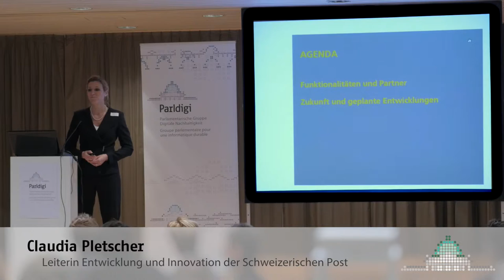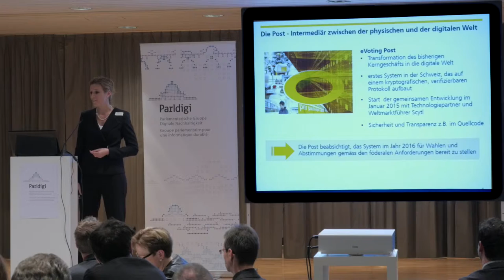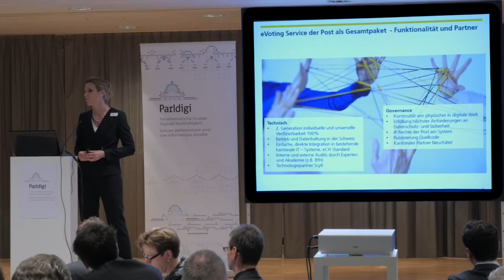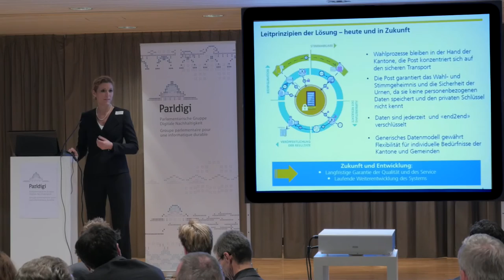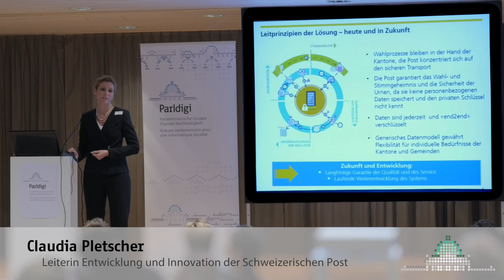Claudia Pletscher - E-Voting Plattform der Post